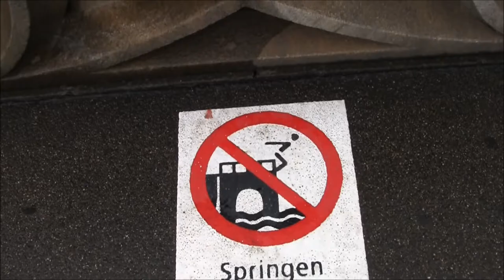Mouettes, Corneilles et Canards au bas du pont. Basel, Switzerland 2021(3).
Un petit clip pour fêter la barre des 300 abonnés :-)

Musique  "Sappheiros - Embrace" est sous licence Creative Commons (cc-by)